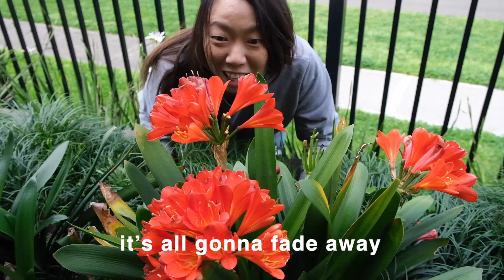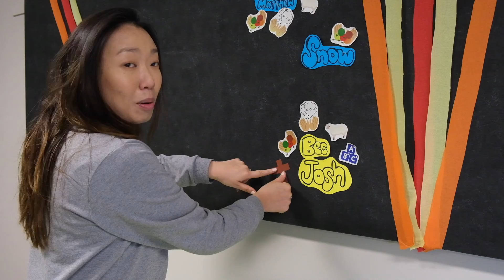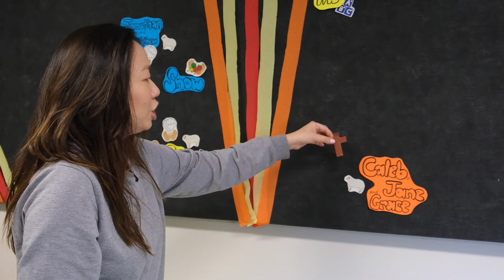Kids Online// The Rich Fool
“The Greatest Treasure” Colins Favourites